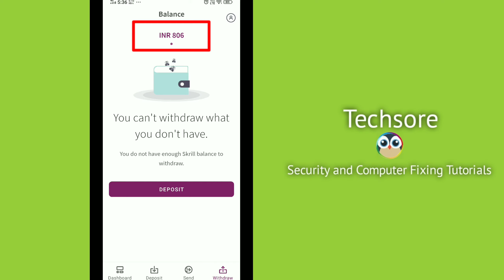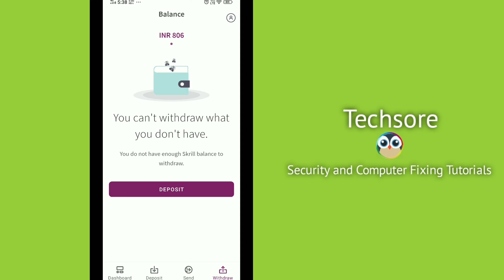Skrill Account Problem || You Can't Withdraw What You Don't Have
Dosto iss video me maine bataya hai ki agar apke skrill  me paisa hone baojood bhi you do not have enough skrill balance to withdraw aisa likh ke aarha hai to ye vodeo apke liye hai.

kaise Kare

Talk soon,
Abid Akay